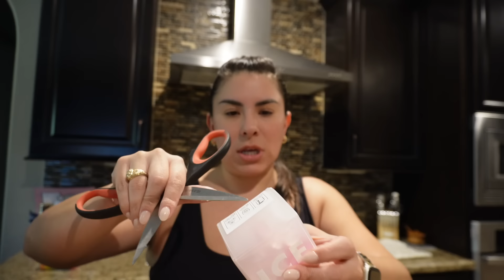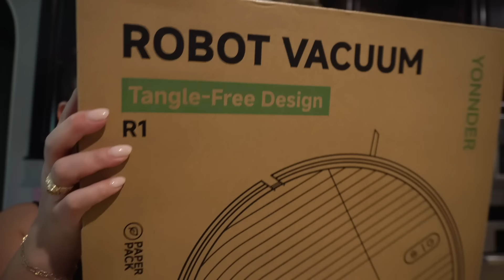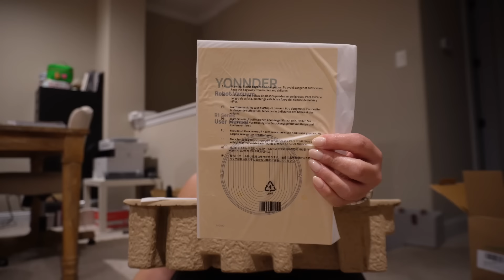VLOG // MI NUEVA AYUDANTE EN LA CASA // UNIFORMES DE ALICE // RESET DE DOMINGO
Hola bellezas! les comparto dos dias en los que nos dedicamos a conversar y pensar en alto. Espero que les guste. Gracias por estar aqui.

Enlaces aca:

Robotina aspiradora

Estuche para el hand sanitizer

Mi cartera: El Estilo es Lola 10" y pueden usar "TBBelu30" para $30 menos

Cepillo de dientes de Alice

Vinchas de flores de Alice

Hielos pequenos